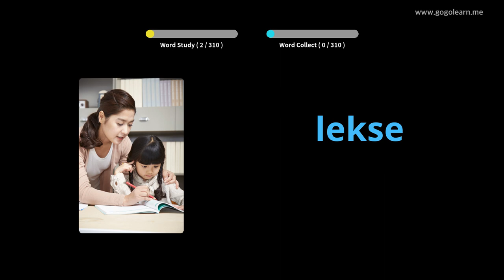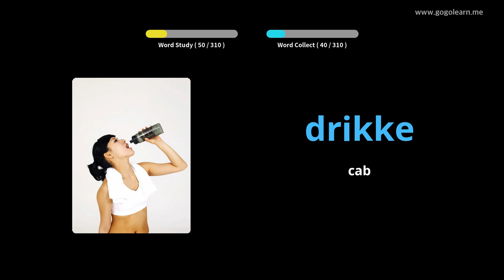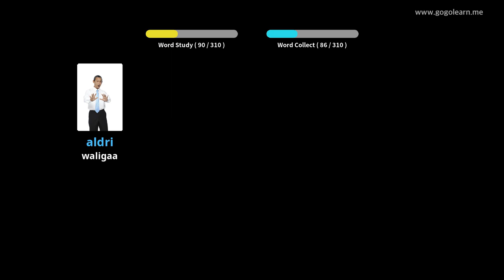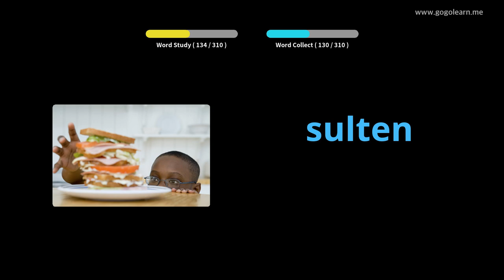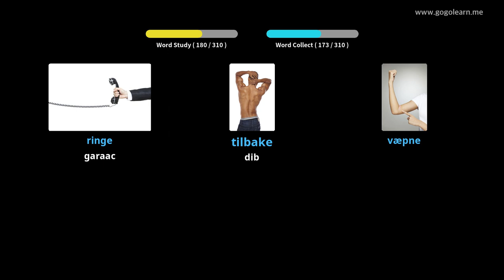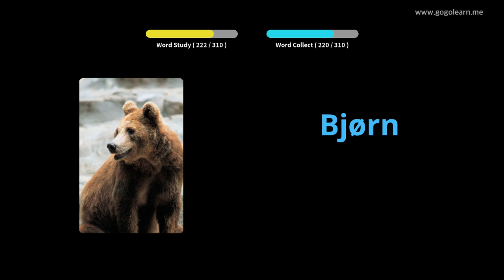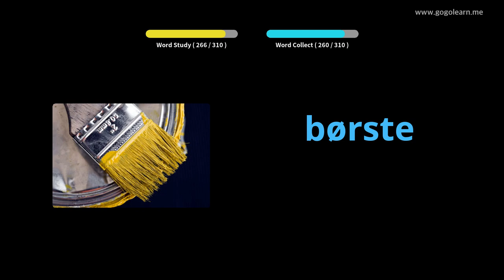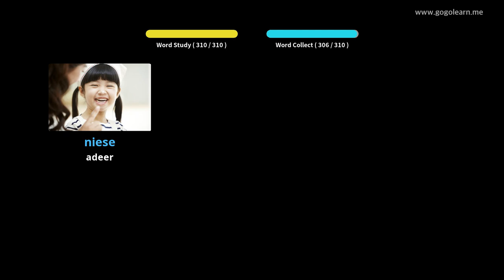Dhageysiga Erayada Noorwiijiga Inta Aad Tahay Wadista | Golearn